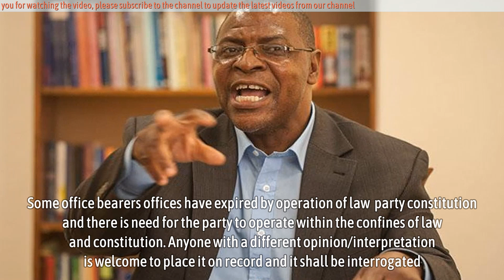Tshabangu Throws Welshman, Biti In The Dust Bin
Tshabangu Throws Welshman, Biti In The Dust Bin - Self-imposed and Controversial Citizens’ Coalition for Change (CCC) secretary general, Sengezo Tshabangu, has fired the entire party leadership, saying their tenure of office expired.

Those dismissed include Welshman Ncube and Tendai Biti, who highjacked the party from Nelson Chamisa early this year.

The Two used Tshabangu to frustrate Chamisa.

Through his lawyers, Tshabangu announced over the weekend that the terms of all officials elected at the party’s congressin Gweru in May 2019 have now expired.